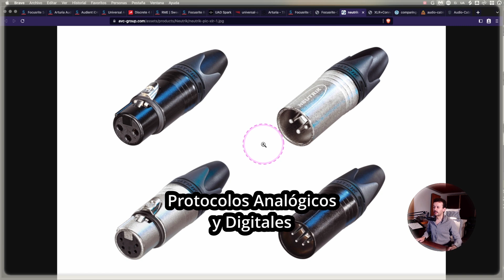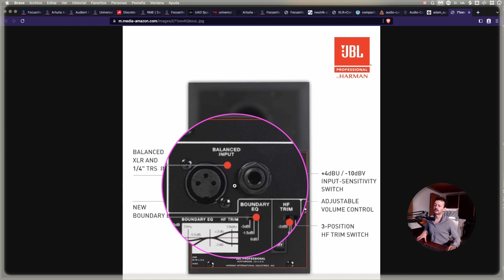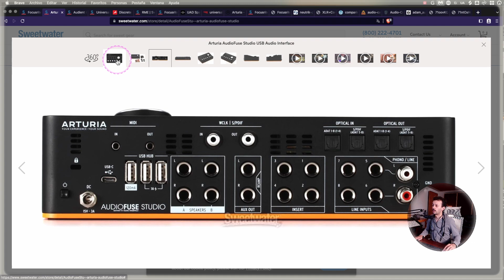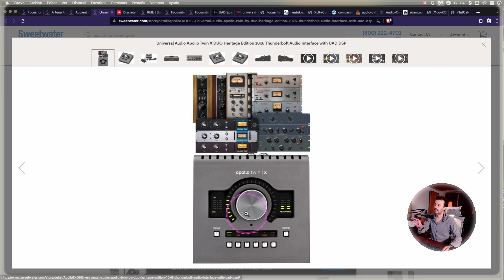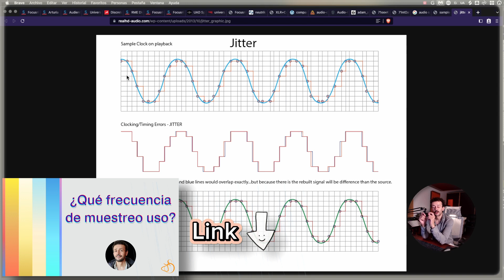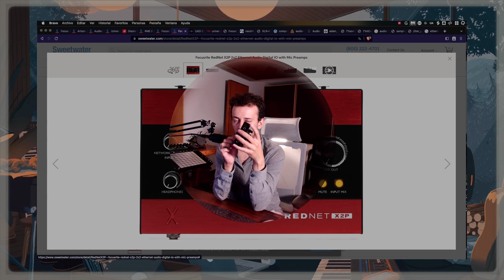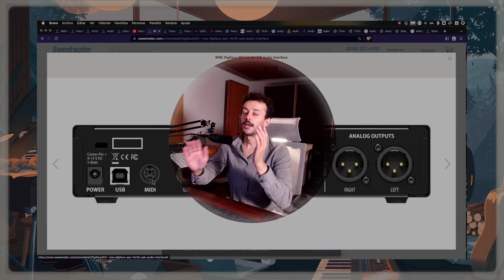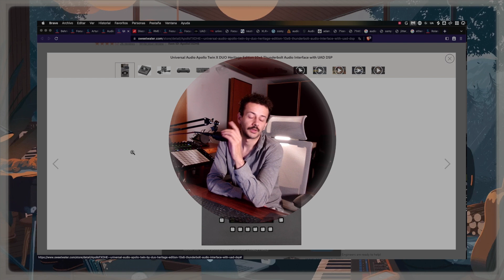¿Cómo escoger una Interfaz de Audio? Resuelto - ¡Curso 🎁 Parte.7! - Prod. Musical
La pregunta de ¿Qué interfaz de Audio comprar en 2023? y de ahora en adelante está resuelta. Este video va a funcionar para el 90% de las situaciones cuando no sepas qué interfaz comprar. Ya todas suenan realmente bien, te explico en qué deberías fijarte de acuerdo a tus intereses.

Punto Flotante Podcast 🎙 📻

❣️Más links de cosas que uso y recomiendo ❣️

- Divisor de Audífonos Behringer, 4 Canales
- Cable Pighog XLR Macho a TRS
- Cable XLR Hembra a TRS
- Cable XLR Pighog
- Extensión de Audífono Pighog (7 metros)
- Divisor 3.5mm a 2 TRS Mono, Pighog
- Cable XLR Pighog

00:00 - Intro
01:29 - CONECTORES
03:07 - ¿Qué puedo conectar a la Interfaz?
03:53 - Salidas
05:15 - ¿Cómo Conectar tus Bocinas?
06:07 - Todo Bien, pero...
07:38 - Planea a Largo Plazo
10:20 - ¿Cómo grabar Instrumentos que Salen XLR?
11:02 - Necesitas poder Conectar Varias Cosas
12:00 - Conexión a Corriente
12:42 - ¿Cómo sale el sonido?
16:02 - Protocolo Dante
16:59 - Jitter
17:57 - Dante
19:29 - Solución para Salida de Audífonos
20:37 - Organicemos las Interfaces
21:49 - MIDI
23:09 - Recapitulemos
24:32 - Talkback
24:53 - DSP Integrado
26:16 - Conclusiones y Recomendaciones